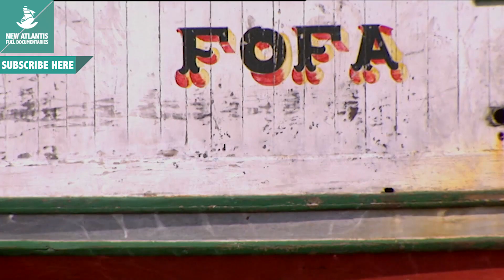The End of Amazonia - Now in High Quality! (Part 1/5)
This is a metaphorical journey through the Amazon delta and the problems that threaten its future as great living river. We will see the work of archaeologists in Marajó Island, emerged right at the mouth of the river where there was a people whose culture still remains secret. We will also know how humans and wildlife adapt to this situation of antagonistic but complementary match between the river and the sea. In this mixed ecosystem, life is multiplied to the nth degree and the Amazon River says goodbye, filling our planet with life.

Follow us on:
Síguenos también en: